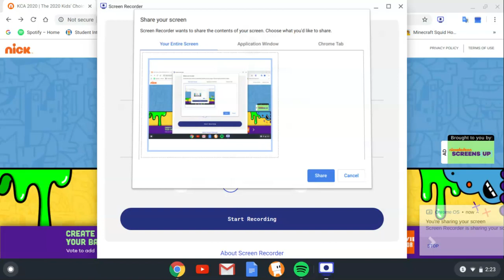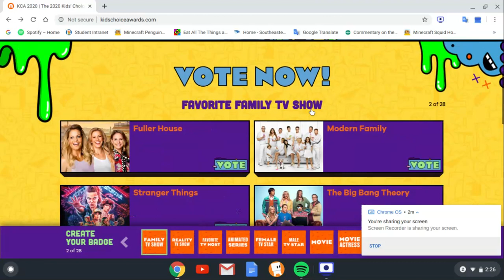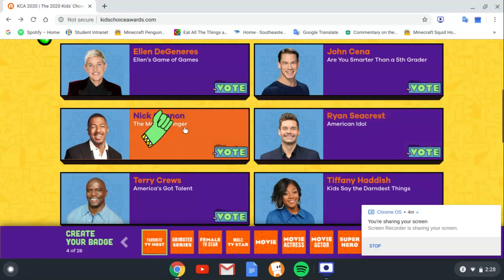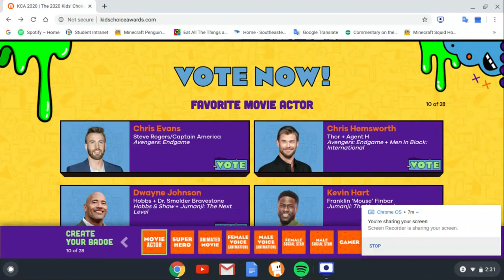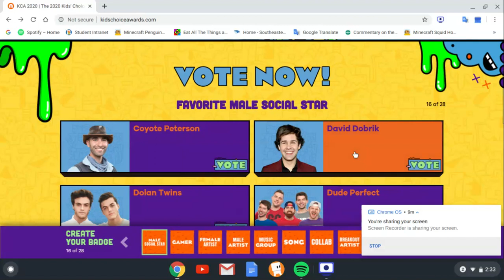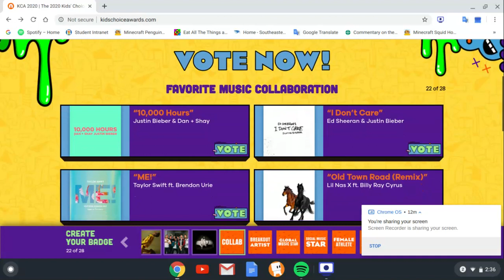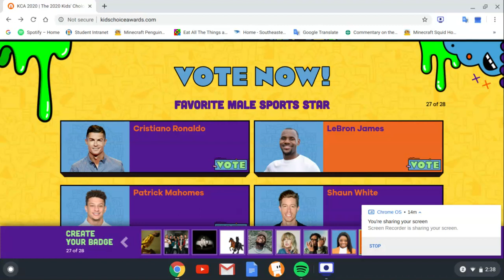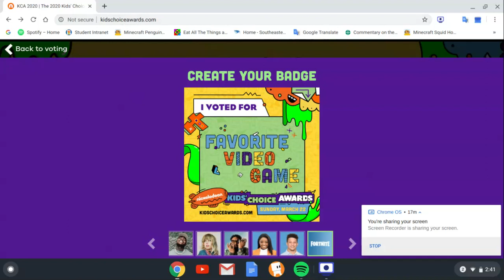Kids Choice Awards voting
Voting for kids choice awards Sunday, March 22nd